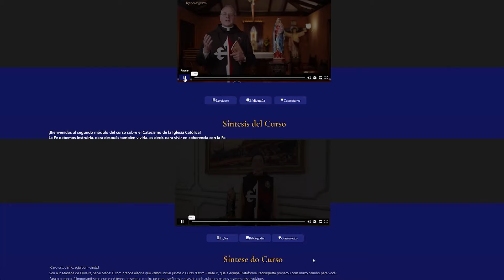El quinto mandamiento, "No matarás" 🎙️112° PODCAST Caballeros de la Virgen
El quinto mandamiento, "No matarás", es un llamado a respetar y proteger la vida humana en todas sus formas. Este mandamiento nos recuerda la sacralidad de la vida, creada a imagen y semejanza de Dios, y nos insta a promover la paz, la justicia y el amor en nuestras acciones diarias.